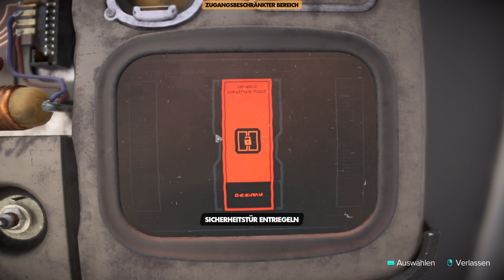Star Wars Outlaws #020 - Ich wusste es!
In Star Wars Outlaws steigen wir mit Kay Vess in ein neues Galatisches Abenteuer.
Ich bin gespannt was passiert, begleitet mich gerne dabei.

▬▬ Das Spiel in voller Länge erleben ▬▬▬▬

 ▬▬ Was macht dieser Kanal? ▬▬

Auf diesem Kanal handelt es hauptsächlich um Gaming Content.
Sprich Lets Play, Trailer Reaction oder Gameplays.
Du findest hier viele verschiedene Spiele von PS1 ( wie Harry Potter, Spyro oder Tomb raider ...)  bis hin zu Horror ( wie Outlast, Resident Evil ... ) und noch vieles mehr.
Die meisten davon werden Live auf Twitch aufgenommen und später hier hochgeladen.
Damit meine Community sich daran erfreuen können, wann immer sie möchten.
Du möchtest auch gerne einmal Live dabei sein?
Dann bist du Herzlich dazu eingeladen vorbei zu schauen.
Werde ein Teil meiner gemütlichen Community.

 ▬▬Twitch Kanal  ▬▬▬▬▬▬▬▬▬▬▬▬

▬▬▬Social Media  ▬▬▬▬▬▬▬▬▬▬▬

Ich wünsche dir viel Spaß und eine schöne Zeit auf meinem Kanal.